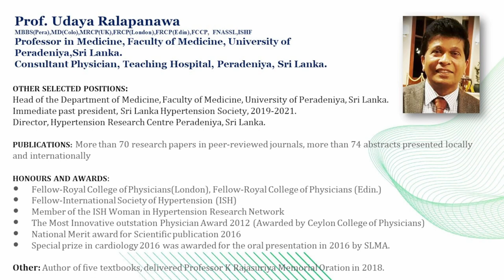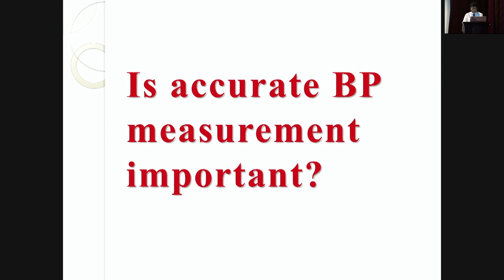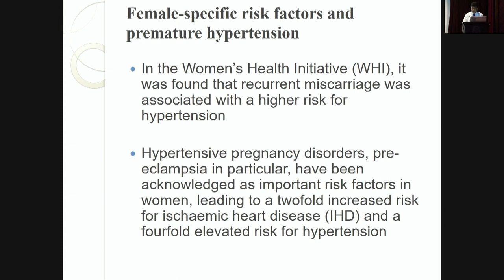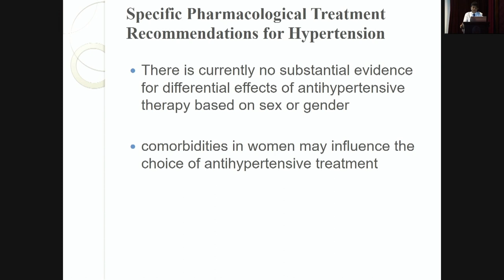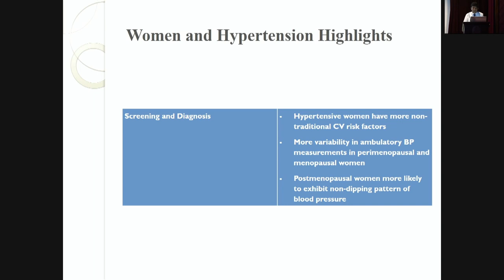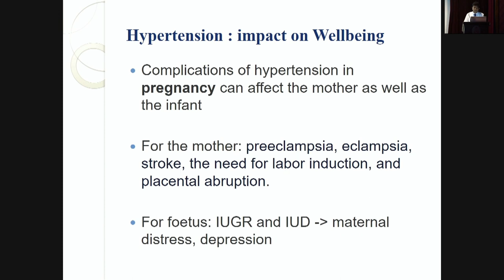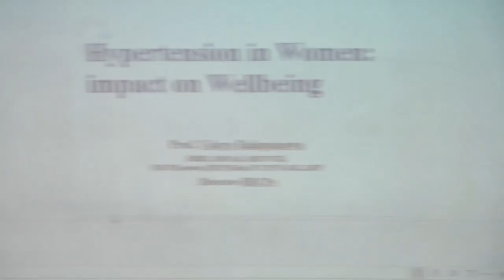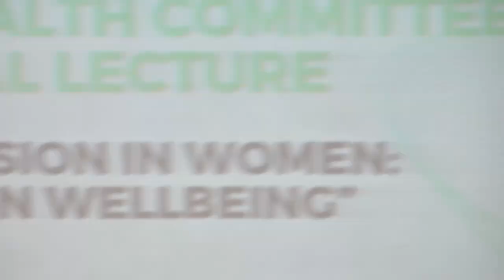Women's Health Committee Annual Lecture on Hypertension in women: impact on wellbeing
Sri Lanka Medical Association Women's Health Committee Annual Lecture
Topic: "Hypertension in women: impact on wellbeing"
Held on 08th June 2023 from 04:00 pm Onwards At SLMA Auditorium